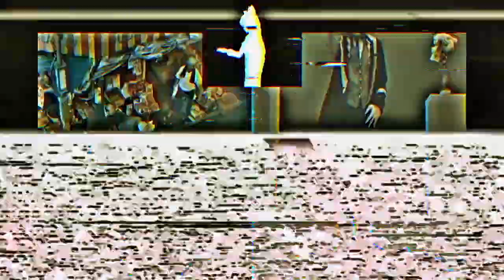【代理投稿】今vs夢 歌対決 Bad Apple!!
作者：匿名